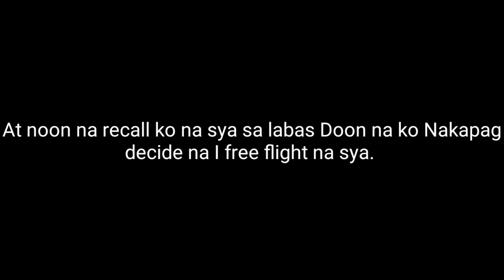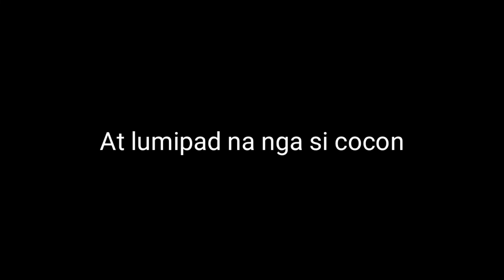First free flight ni cocon